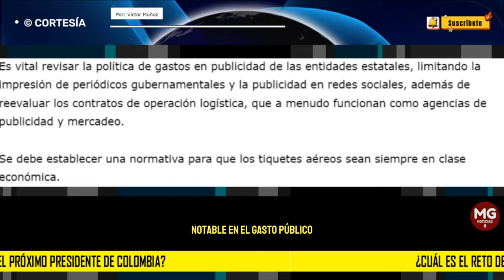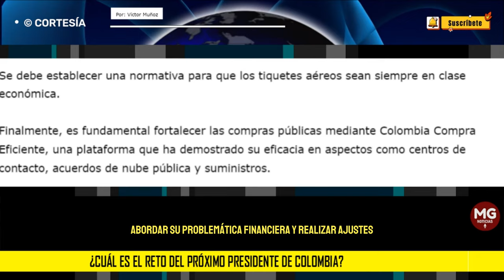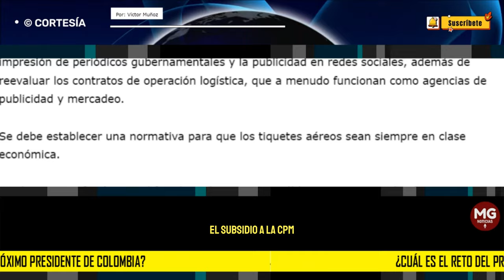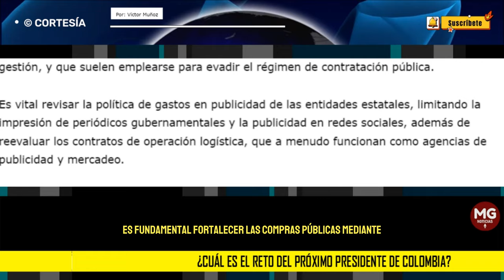¿CUÁL ES EL RETO DEL PRÓXIMO PRESIDENTE DE COLOMBIA? 🔴 Por: Víctor Muñoz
Para el año 2026, el presidente electo enfrentará el desafío de implementar una política de austeridad, necesaria para contrarrestar el incremento notable en el gasto público durante el Gobierno de Gustavo Petro.
columna VICTOR MUÑOZ